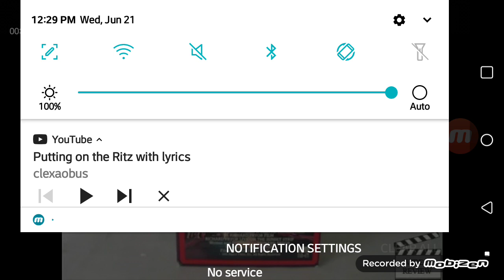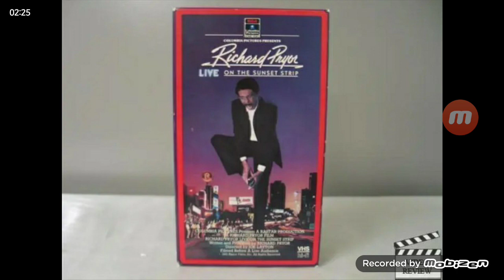Opening & Closing to Richard Pryor: Live on the Sunset Strip 1982 VHS [True HQ]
Tape distributor: Columbia Pictures Home Entertainment [A Rastar Productions] | Original pressing [Very rare; one from the last Columbia Pictures Home Entertainment VHS releases before the company rebanded as RCA/Columbia Pictures Home Video that same month, after my "Hanover Street" VHS] | Release date: November 1982.

Opening:
1. 1981 Columbia Pictures logo [unfortunately, the 1979 Columbia Pictures Home Entertainment logo was retired from by the time this release came out same day as my "Monty Python and the Holy Grail"].
Closing:
2. Disclamier / FBI warning screens [1982 version]
3. Black Screen of Death (White Screen of Death)
That's all.